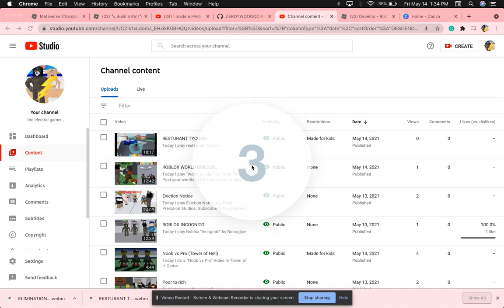The 6th reason why you should never insult noobs